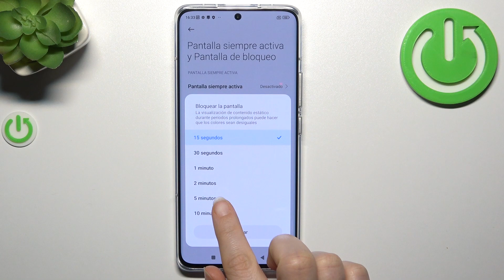Como cambiar el tiempo del bloqueo en Xiaomi 13 Pro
¿Cómo cambiar el tiempo del bloqueo automático en Xiaomi 13 Pro? Para hacerlo hay que seguir las instrucciones de nuestro tutorial.

¿Cómo cambiar el tiempo del bloqueo automático de la pantalla activa en el Xiaomi 13 Pro? ¿Cómo cambiar el tiempo de espera de la pantalla en el Xiaomi 13 Pro? ¿Cómo cambiar el tiempo de suspensión de la pantalla en el Xiaomi 13 Pro?